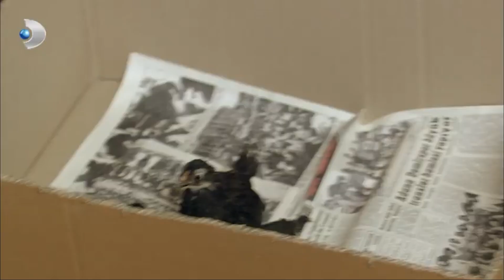Fasih'nin Vasiyeti! - Türkan 17.Bölüm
Genç tıp öğrencisi Türkan'ın ideallerine ulaşma tutkusu, bu uğurda aşkından vazgeçişi ve bir zamanların vebası olan cüzzama hastalığına karşı verdiği mücadele Saylan'ın hayatına paralel bir anlatımla ele alınıyor. Kurucusu olduğu ya da katkıda bulunduğu çeşitli derneklerle yaşamının son gününe kadar insanlara yardım elini uzatmayı yaşam prensibi edinmiş Türkan Saylan'ın hayatının bilmediğimiz yönleri televizyon ekranlarına taşınıyor.

Biyografik bir yapım olan "Türkan", 2009'da vefat eden bilim insanı Prof. Dr. Türkan Saylan'ın hayat öyküsünü aktarıyor.